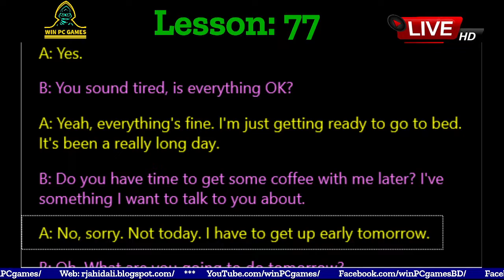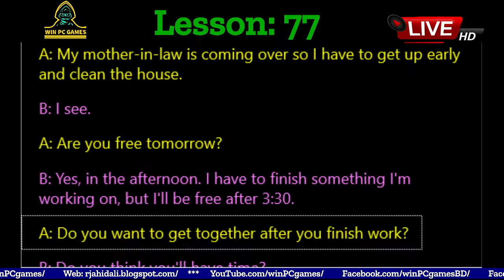Conversation | Lesson - 77 : MY MOTHER- IN -LAW IS COMING TOMORROW | Win PC Games